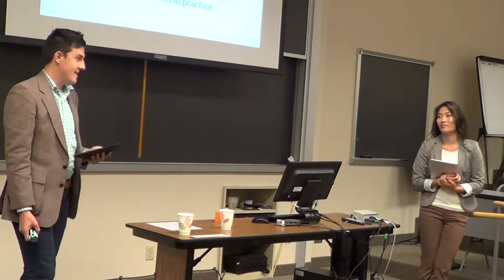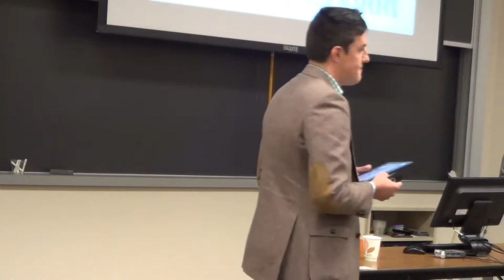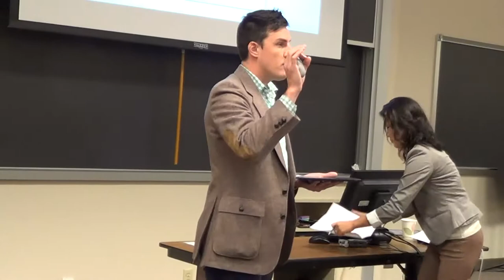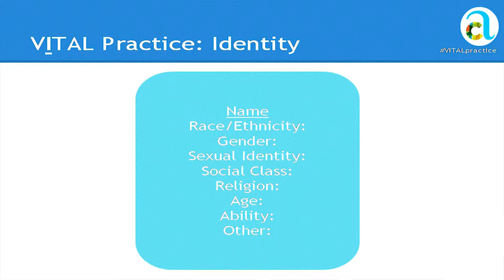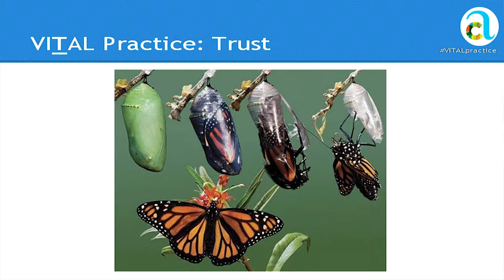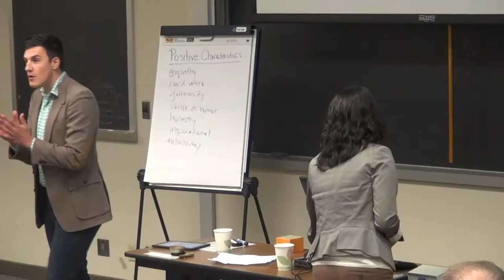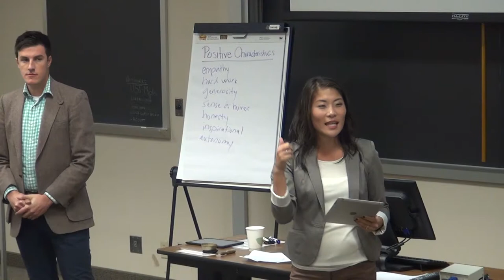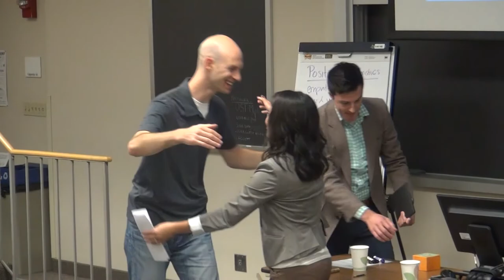SimpleREV 2014 - VITAL Relationships: A Simple Approach to Meaningful Connections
This SimpleREV 2014 event workshop features Kyle and Aeriel Ashlee of Ashlee Consulting. A core simple living principle is the idea of coming home. Whether leaving a chaotic job or eating locally-sourced food, it means finding joy and fulfillment in the things closest to us. For many, it’s the friends, family, and company we keep that are most meaningful … and the essence of coming home.

But in a world that values consumption and conflict, how to do we maintain healthy relationships? This workshop will help you get back to human basics and connect to the people that nourish your heart, mind, and soul. Kyle and Aerial’s VITAL Relationships model – grounded in research and theory – will provide a framework for anyone to implement elements of Vulnerability, Identity, Trust, Authorship, and Liberation into their lives. Come for the personal stories and stay for the new skills and awareness.